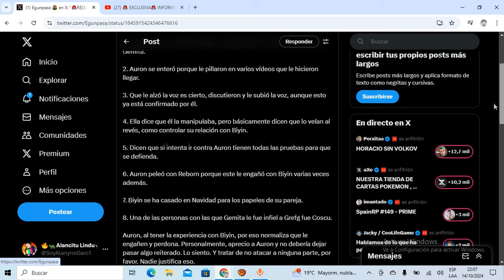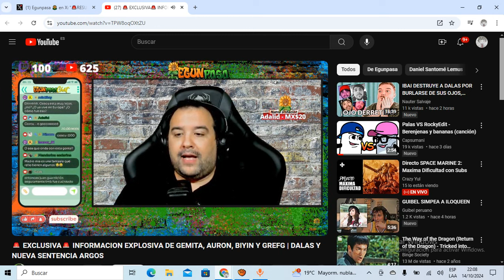🚨💣BOMBAZO💣🚨AURON se PELEÓ con REBORN porq lo TRAICIONÓ con BIYIN y GEMITA ENGAÑÓ a GREFG con COSCU!!